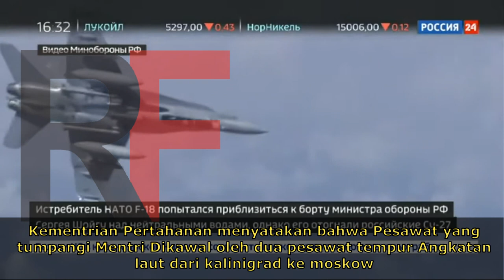SU-27 Rusia Mengejar F-18 yang Mencoba mendekati pesawat Mentri pertahana Russia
Jet tempur Rusia mengejar sebuah pesawat perang NATO yang mendekati sebuah pesawat yang membawa Menteri Pertahanan Russia Sergei Shoigu, menurut layanan berita Tass.

Pesawat Shoigu terbang di perairan netral di atas Laut Baltik ke Moskow dari wilayah Kaliningrad Rusia ketika pesawat tempur F-18 mencoba mendekat

Setidaknya ini yang kedua kalinya Shoigu terlibat dalam insiden semacam itu di tengah ketegangan antara Rusia dan aliansi militer barat. Pada 2017, ia juga terbang dari Kaliningrad melewati laut Baltik ketika pesawat tempur NATO F-16 mendekati pesawatnya dan ahkirnya  pesawat tersebut diusir oleh pengawalan menteri.